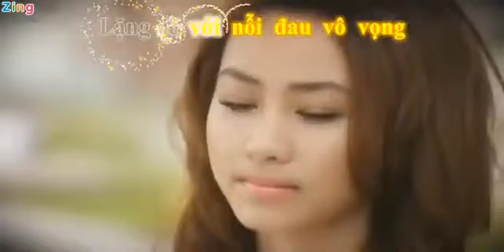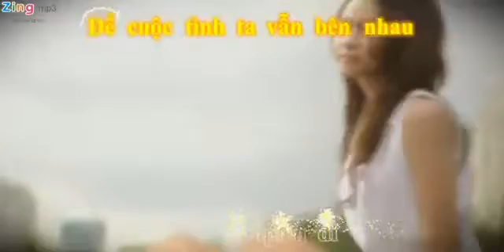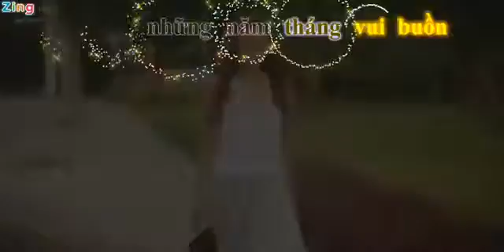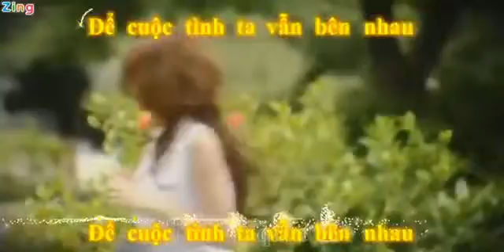Ta Mãi Bên Nhau _Ngô Kiến Huy and Ngân Khánh.mp4